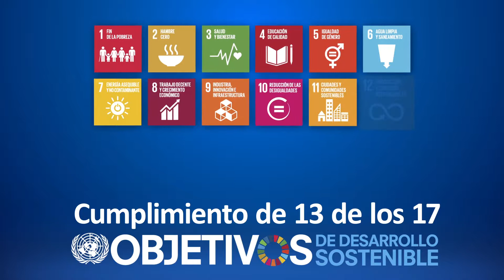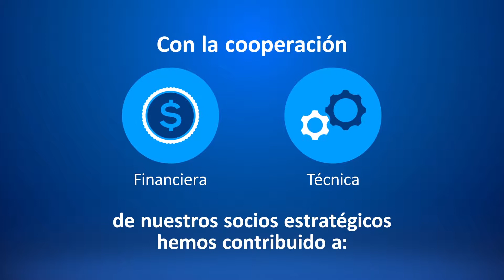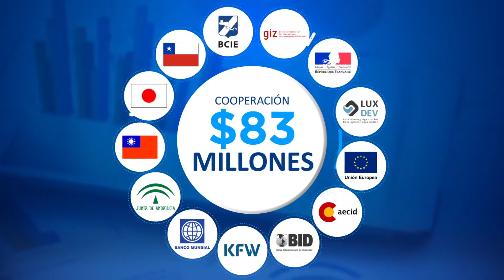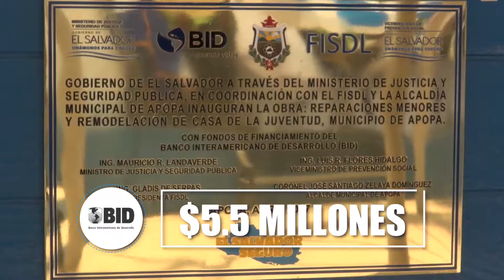RESULTADOS FISDL - 4 años de gestión con el apoyo de nuestros socios para el desarrollo